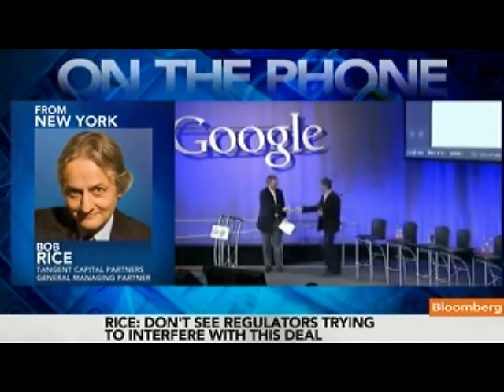Rice Calls Motorola Mobility an `Unusual Buy' for Google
Aug. 15 (Bloomberg) -- Bob Rice, general managing partner at Tangent Capital Partners LLC, talks about Google Inc.'s agreement to buy mobile-phone maker Motorola Mobility Holdings Inc. for $12.5 billion.
     Rice speaks with Lisa Murphy and Dominic Chu on Bloomberg Television's "In the Loop." (Source: Bloomberg)